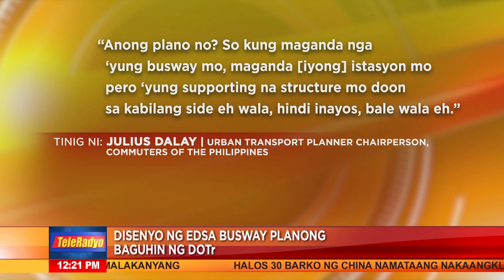Disenyo ng EDSA Busway pinaplanong baguhin | TeleRadyo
Nakikipag-ugnayan na ang Department of Transportation sa isang Swedish company para sa bagong disenyo ng EDSA Busway.